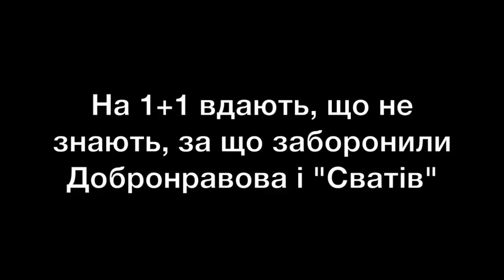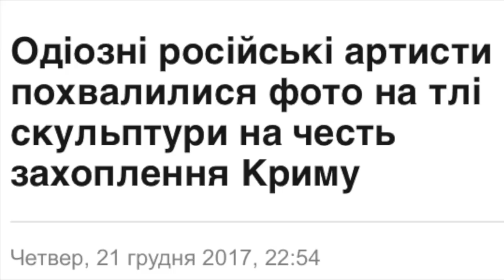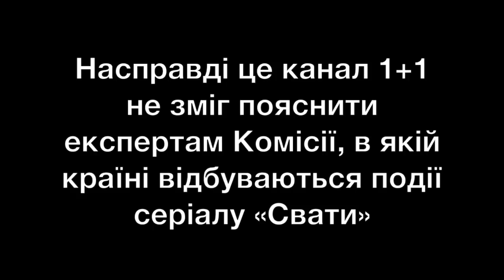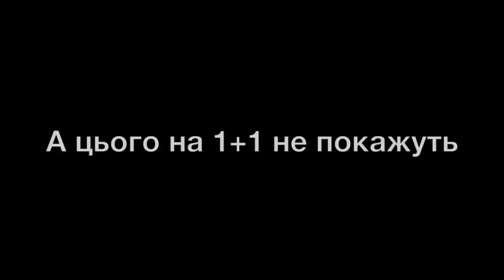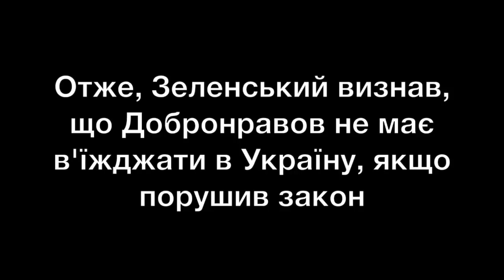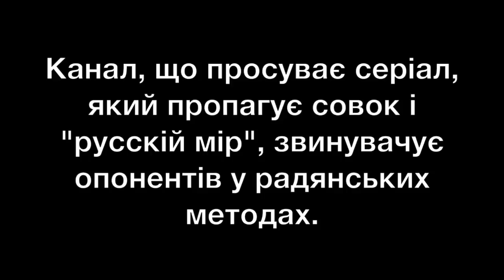Як 1+1 бреше, захищаючи "Сватів" і путінця Добронравова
Цього тижня медіагрупа олігарха Коломойського 1+1 намагалася натиснути на Експертну комісію Держкіно України, щоб отримати дозвіл на показ другого сезону серіалу "Свати" з путінцем Добронравовим у головній ролі. Але комісія п'ятнадцятьма голосами проти одного проголосувала за заборону проросійського серіалу, в якому Україна зображена частиною Росії. Канал 1+1 одразу ж випустив брехливий сюжет, щоб дискредитувати рішення комісії та захистити "Сватів" і Добронравова. Громадянський рух "Відсіч" у рамках кампанії "Бойкот російського кіно" роками боровся за заборону антиукраїнських "Сватів" і за внесення Добронравова до "чорного списку" Мінкульту, подав десятки скарг до Держкіно, проводив акції біля СБУ, Мінкульту та РНБОУ. Зрештою ми перемогли – Добронравова внесли до "чорного списку" і "Сватів" заборонили. Але 1+1 та виробник серіалу – Студия "Квартал 95" Зеленського – домоглися виключення Добронравова з "чорного списку" через "найчесніший" український суд. І лише позиція Експертної комісії Держкіно поки що заважає їм повернути "Сватів" з Добронравовим на екрани. Вони намагаються приховати правду про "Сватів" і Добронравова, щоб і далі засмічувати голови глядачів пропагандою "радянських цінностей" і "русского міра". Ми не дозволимо їм приспати українців. Дивіться і поширюйте розбір брехні 1+1!

Допомогти кампанії фінансово:
Номер карти: 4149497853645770 (Шевчук Інна Миколаївна)